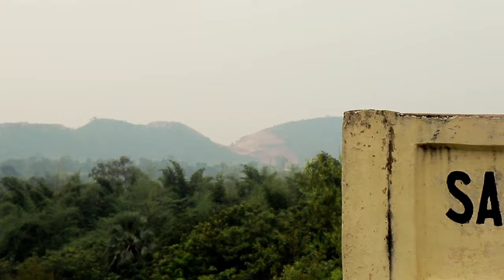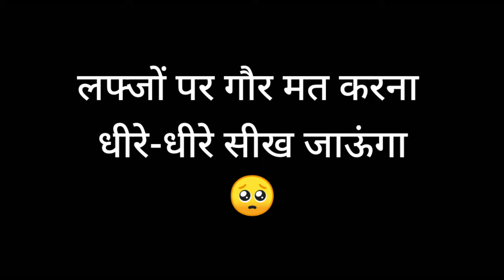Left Dyke SAMBALPUR || Part 2 Vlog-5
Gears : Check 👇
Gorilla Tripod
Camera Of Mobile